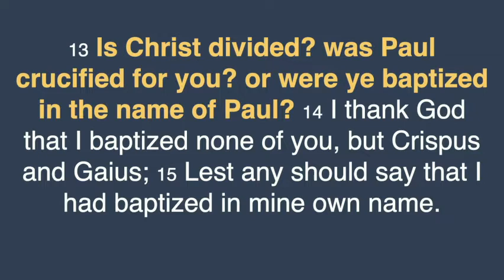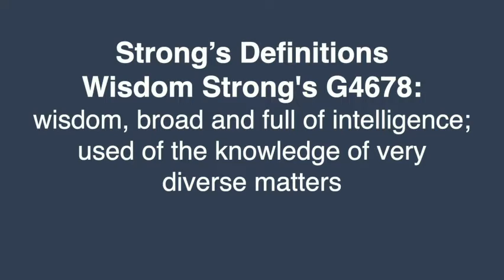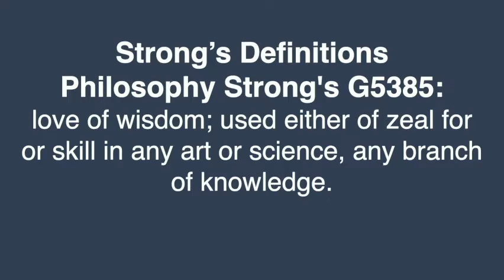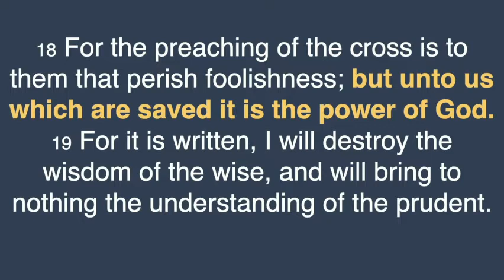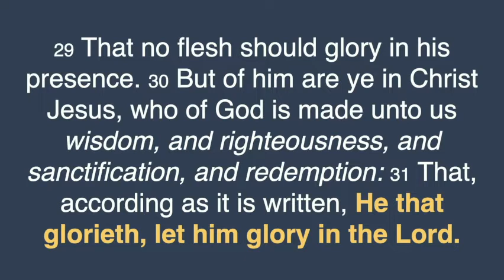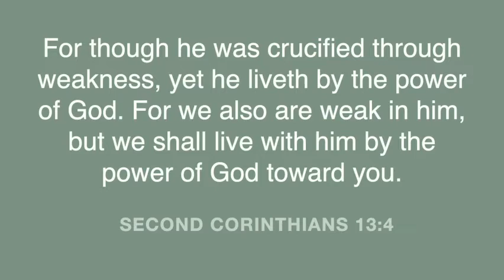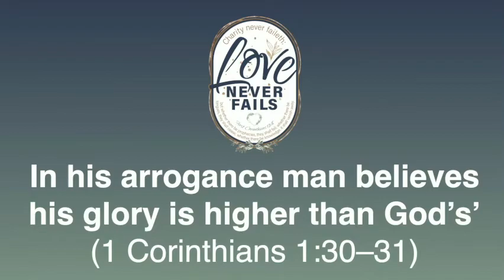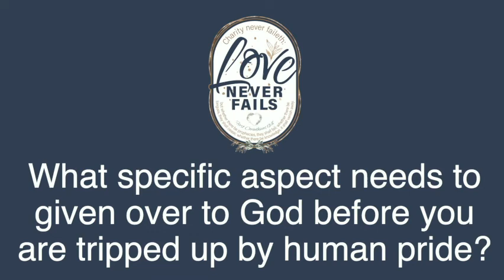Tripped Up By Human Pride